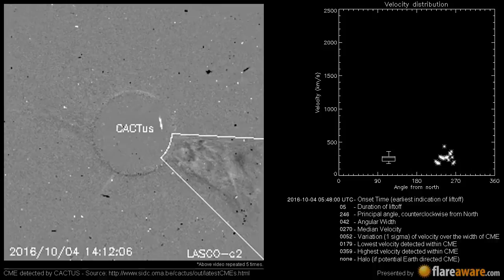A Non Earth directed CME at 2016-10-04 05:48:00 UTC